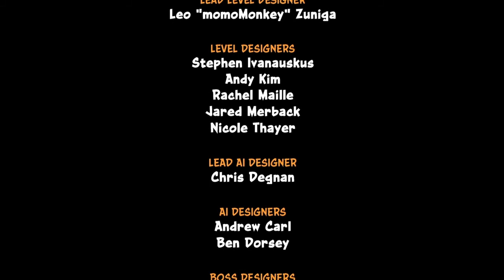IT'S FINALLY OVER ... FOR NOW!!! | Crash Bandicoot N Sane Trilogy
It has been a rough ride but we have finally made it through Crash 2 and I am so happy. But my nightmares of extreme rage aren't over yet as there is one more game of the trilogy to beat.

Monstercat